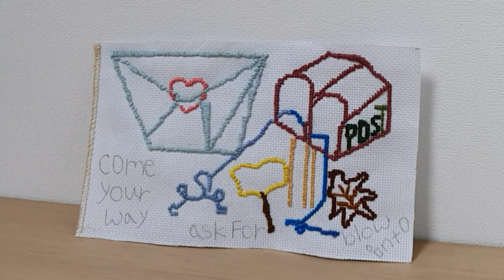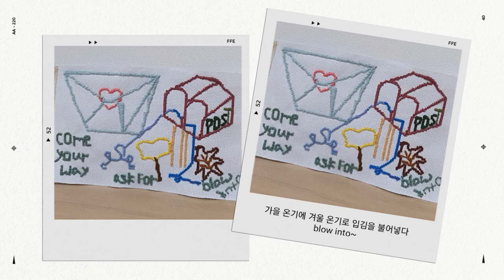애니스하우스의 가을 우체통 📪 [The cool wind has gone and the winter wind has come]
추석연휴 이후로 몸의 회복이 늦어져서
영상 하나 올리는것이 쉽지 않네요
십자수 영상 하나 올립니다
십자수 여행 시리즈 마지막 올리고
12월에는 스킬자수 올릴까 합니다
부족한 영상 이지만 재밌게 시청해 주세요
모든분들 감사드립니다

Track Info:
Title: September Rain by Yme Fresh